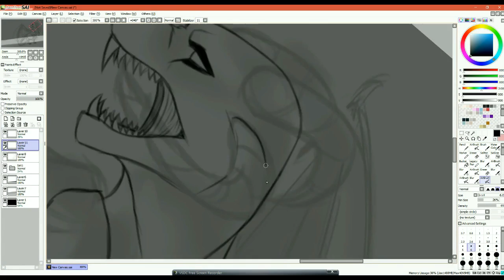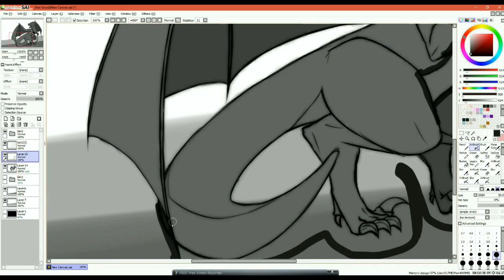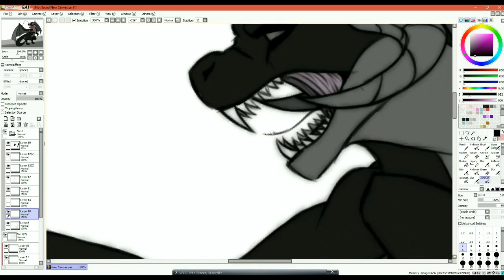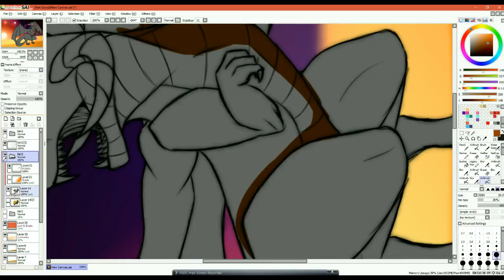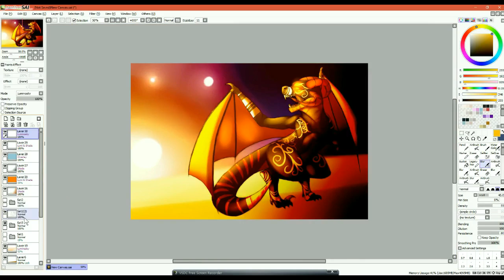A new dawn A new age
Its very sketchy but I still quite like this drawing. It didn't turn out half bad. Hope you enjoy! \(^-^)/

I OWN NONE OF THE MUSIC JUST THE DRAWING X3